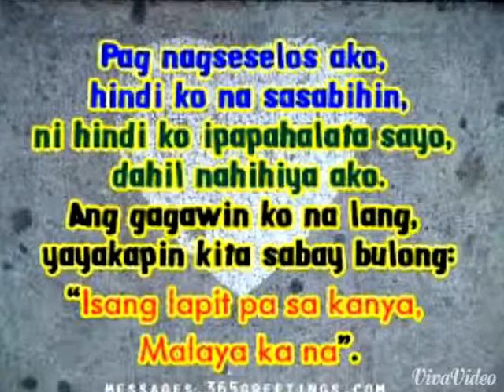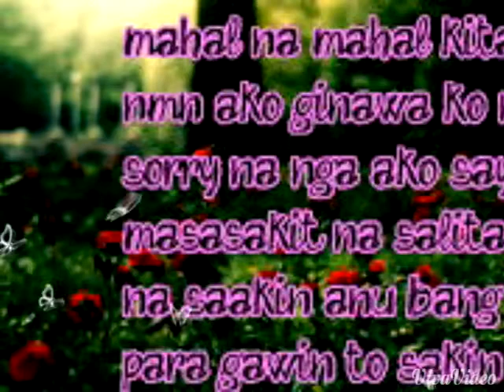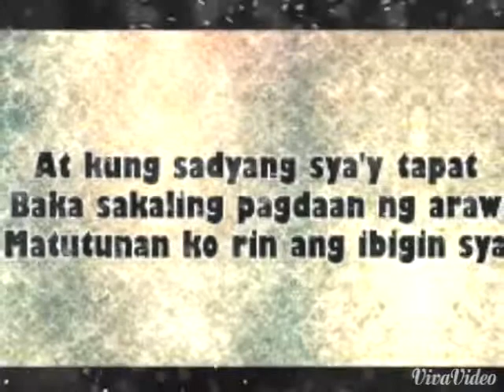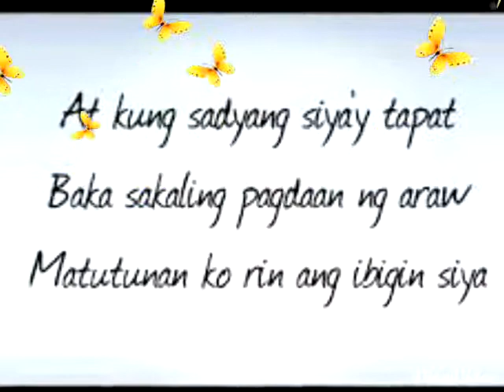mahal ko o mahal ako...06